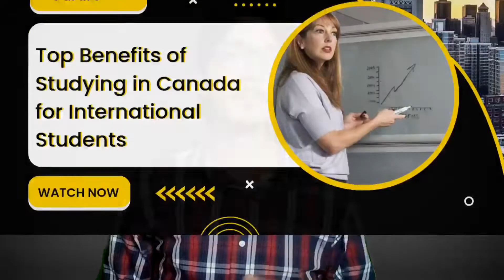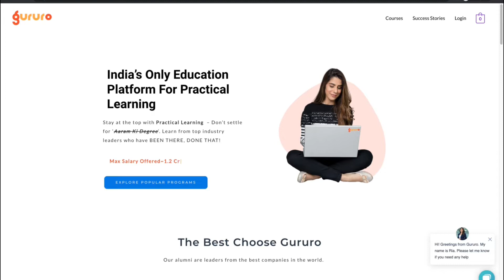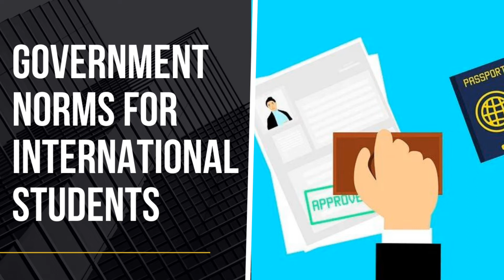Top Benefits of Studying in Canada for International Students | Gururo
Timecodes:
0:00 - Introduction
1:07 - Quality of Education
2:01 - Standard of living
2:19 - Affordable cost
2:46 - Job opportunities
3:25 - Scholarships
3:47 - Permanent Residence
4:18 - Thriving student community
4:36 - Experiential learning
4:53 - Friendly people
5:09 - Government norms for international students

Canada is one of the world's most developed countries, able to provide its citizens with a high standard of education. As a result, the country is one of the most popular destinations for international students. There are also numerous scholarships and other educational aids made available to students, making Canada one of the best places to study in the world.
Canada strongly advocates for multiculturalism, with people from various parts of the world preferring to be immigrants in the country. Canadians are known for their warmth and hospitality, and their acceptance of diversity has earned them the reputation of being one of the friendliest countries in the world.

Here and the top reasons why you should study in Canada.

Canada is renowned worldwide for its excellent academic standards from pre-elementary to secondary colleges and universities. The quality of education at affordable tuition fees makes the country one of the most favoured higher education destinations for international students. The QS World University Rankings 2021 includes 26 top universities from Canada. The universities and colleges in Canada offer courses in various disciplines such as engineering, microbiology, telecommunications, environmental science, agriculture, etc.

Standard of living
Canada offers a higher standard of living than most other countries, which is especially attractive to international students from developing countries. Studying in Canada would allow them to experience a life they aspire for and an unparalleled lifestyle experience.
Affordable cost
Keeping in mind the points mentioned earlier that Canada offers the best in class quality of education and highest standards of living, life in Canada is surprisingly quite affordable to a student, compared to other English- speaking countries offering similar experiences. Life in Canada is relatively less expensive without compromising comfort and allowing a chance to experience the limited luxury a student can afford.

Job opportunities
Aspiring students in Canada have a plethora of full-time job opportunities after graduation. There is a horde of companies offering well-paying and attractive job packages that help international students get their life on track. The Post-Graduate Work Permit (PGWP) lets international students stay in Canada and work for up to three years after their studies. Moreover, these international students will be eligible to apply for permanent residency after their one-year employment in Canada. According to government norms, international students also have a chance to take part-time job opportunities while pursuing their studies.
Scholarships

Permanent Residence

Thriving student community
The student community in Canada is diverse, vast, and thriving. Many international students from across the world stay and study in Canada. Interacting and learning from people from around the globe is an experience that Canadian students can benefit from.
Experiential learning
Canadian universities and colleges offer programs and courses that give equal importance to classroom learning and hands-on experiential learning. Such practices enrich a student and provide much-needed practical knowledge and application.
Friendly people
The people of Canada are hot and friendly and very welcoming of international students and immigrants. Their amicable and good-natured behaviour is loved by all and has earned them a reputation as one of the world's friendliest people.
Government norms for international students
The Canadian government and the educational institutions of Canada are keen to grow their international student population, so the country has very welcoming and student-friendly policies. As a result, Canada is one of the few countries in the world looking to actively grow their young population, and they are willing to open their doors to international students and young people looking for jobs; which in turn translates to more job opportunities once you graduate from any college or university in Canada.

Pursuing higher education abroad is a dream of many young students. Many countries worldwide offer programs and courses across every significant/stream for aspiring students in their respective fields of study. But choosing the right university or college and, more importantly, the correct country is no mean feat.